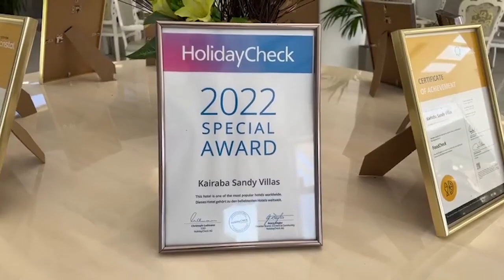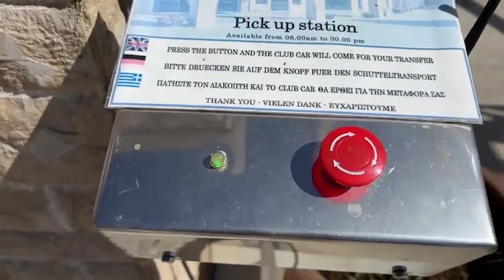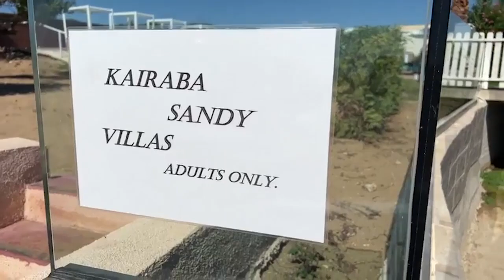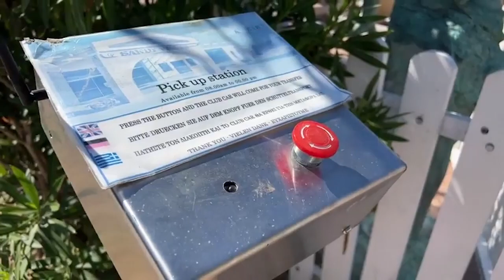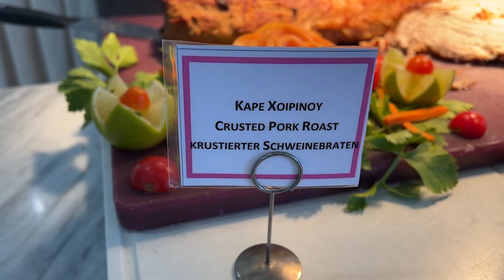5☀ Kairaba Sandy Villas | Korfu, Griechenland | UrlaubsChecker ferngesteuert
UrlaubsChecker ferngesteuert! 🕹 ☀️ 🌴
Regelmäßig schicken wir unsere UrlaubsChecker LIVE durch exklusiv ausgewählte Hotels. Während dieser LIVE-Sendung könnt ihr ihm jegliche Fragen zum Hotel stellen: Wie sieht die Lobby aus? Wie sind die Zimmer eingerichtet? Wie warm ist das Meer? Hat man im Restaurant einen schönen Ausblick?
Ihr sagt unserem UrlaubsChecker was ihr sehen wollt und er zeigt es euch! Hier findet Ihr den Hotelrundgang zum 5☀ Kairaba Sandy Villas auf Korfu.